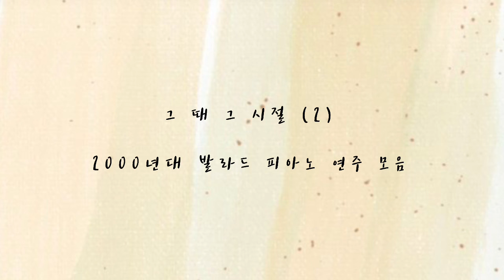[ K-POP PIANO ] 그 때 그 시절 명곡 | 2000년대 발라드 피아노 연주 모음 | MP3 발라드 | 싸이월드 BGM 음악 | 잔잔한 가요 피아노 연주 모음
SHALOM!

그 때 그 시절 명곡 2탄 입니다 :)